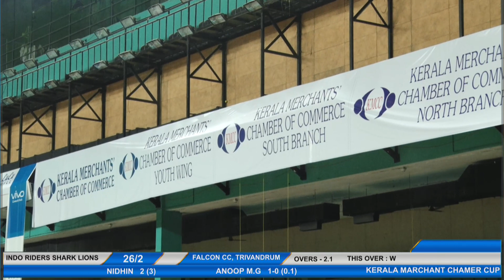INDO RIDERS SHARK LIONS VS FALCON CC,TRIVANDRUM | KERALA MERCHANTS CHAMBER CUP 2017